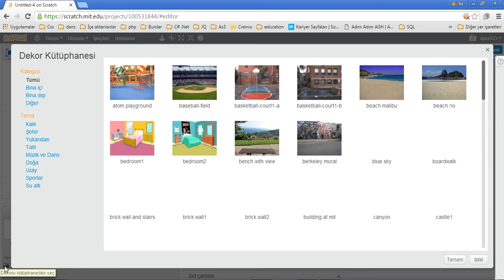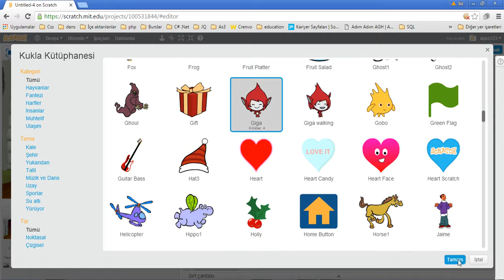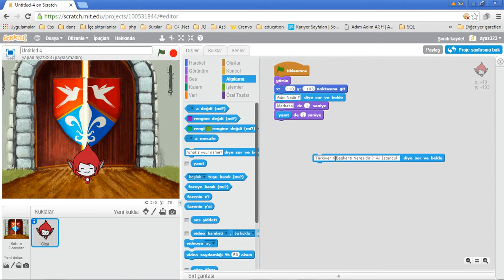Scratch Dersleri | Quiz Oyunu - 1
Scratch Derslerimizden bu dersimizde öğrencilerinize eğlenceli quizler yaparak onlarında yapmalarını sağlamanız olabilir eğitici sorular ekleyerek onlarla beraber yaparak aynı zamanda farklı derslerin öğretiminde de yardımcı olabilirsiniz.